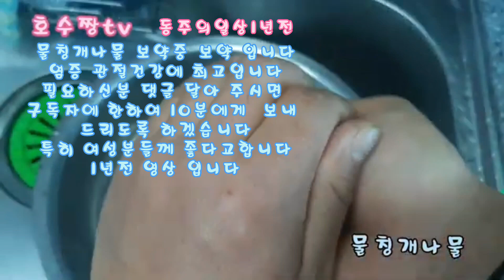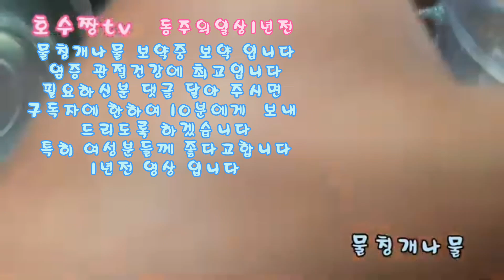보약중 최고 보약 물칭개나물 보약중 보약 입니다#1년전 저의 다런 채널에 올린 영상 입니다 여성분들께 아주 많이 좋다고합니다 꼭 필요하신분 댓글 부탁드립니다#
물칭개나물 보약중 보약 입니다 꼭 필요하신분 댓글 달아 주시면 구독자에 한하여 10분 정도 보내드리도록 하겠습니다
1월에서4월 까지 채집 가능한 식물입니다
관절 요통 몸에좋은것이 20가지 정도 되는대
이런 식물 저도 신기하게 생각합니다 1급수에 자라고  맛도 시금치 맛이고 먹고 자고나니 너무 깨운 했습니다 그만큼 혈액 순환에 좋은것 같아요 꼭 필요 하신분 댓글 부탁드립니다 구독자에 한하여 보내 드리겠습니다